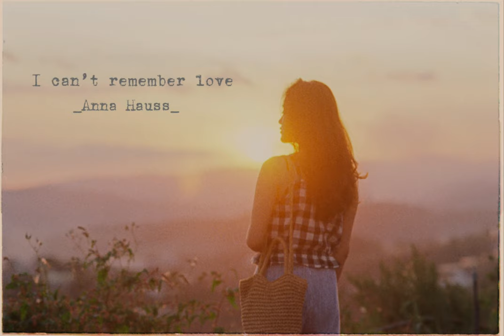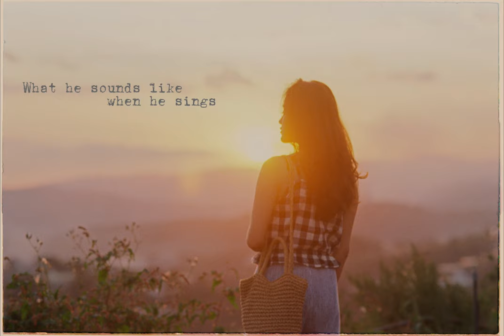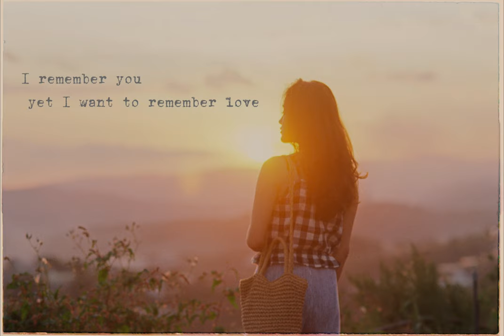I can’t remember love - Lyrics l FULL Ver.| The Queen’s gambit soundtrack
Singer: Anna Hauss
Composers: Robert Wienröder, Anna Hauss and William Horberg
The artists:  Anna Hauss and Robert Wienröder
Full Lyrics:

I remember spring time
I remember when it rained
I remember night time
The happiness and pain

I remember you but I can't remember love
When I do, when I do

I remember nature
And many other things
I remember Big Joe Turner
What he sounds like when he sings

I remember you but I can't remеmber love

Was it only yestеrday
Or many moons ago
When I turned and walked away
Where oh where did it go

I remember as a child
I played with kings and queens
I remember growing older losing childish things

I remember you yet I want to remember love
And I do, and I do
And I do..

_Suns_